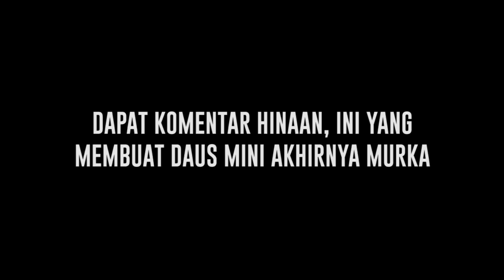Daus Mini Geram Mendapat Komentar Hinaan dari Netizen, ini yang Akan Dilakukannya - Cumicam